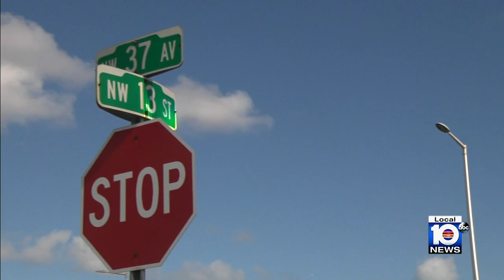Surveillance video captures man burglarizing Miami home, wearing suspects clothes